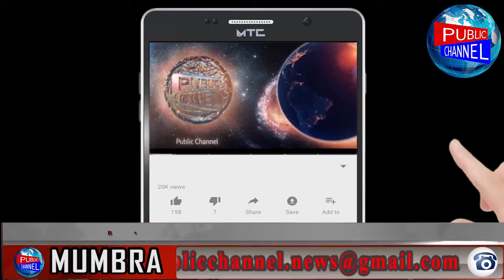kanoon ke rakhwale he uda rahe hai kanoon ki dhajiyan Public Channel.News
Chife Editor : Lal Mohd Shaikh
Video Editor : mohd amir
Cameraman : mohd amir

Category
Category
News & PoliticsLocal News Channel Local News Channel